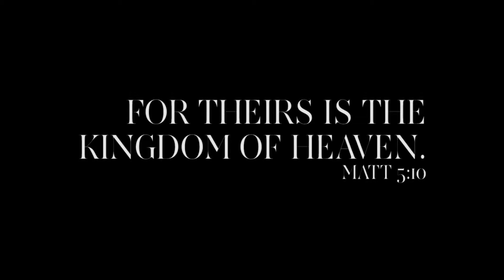Underground Church // youth at nbc